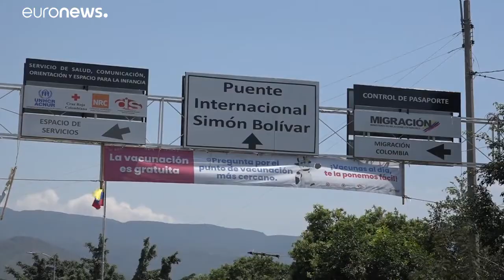Guaidó szerint nem lesz polgárháború Venezuelában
Nicolás Maduro elnök kormánya közben koncertet szervez a kolumbiai határra, a tervezett nemzetközi segélykoncert helyszínével szemben.…